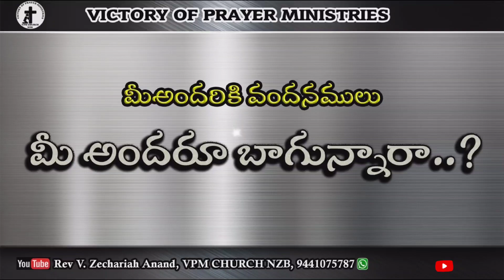Today Bible Verse In Telugu || 1Chroni 12:18 || 07.04.2024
Today's Promise
Today Promise in telugu
Telugu bible
Telugu bible today's promise
Daily promise